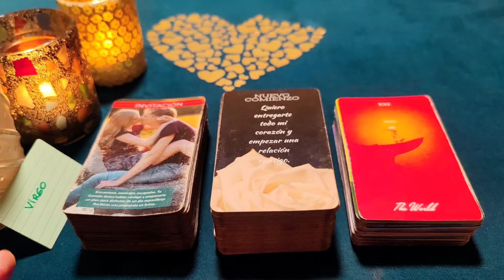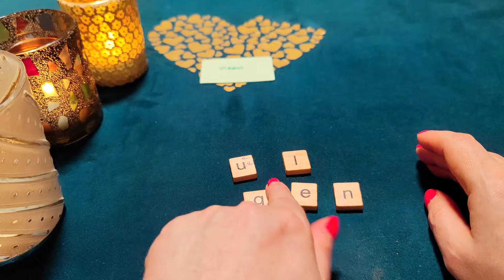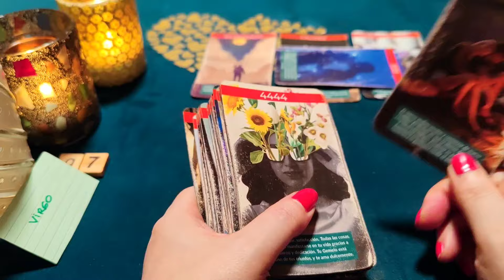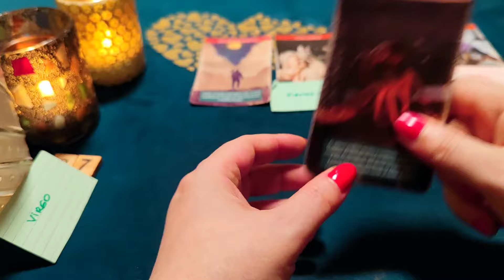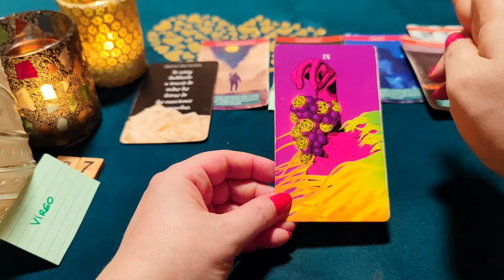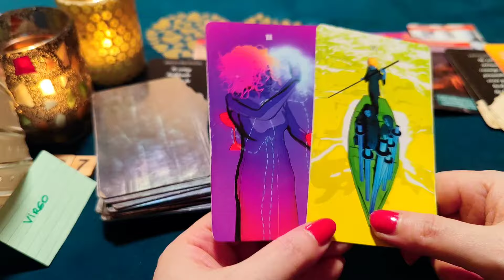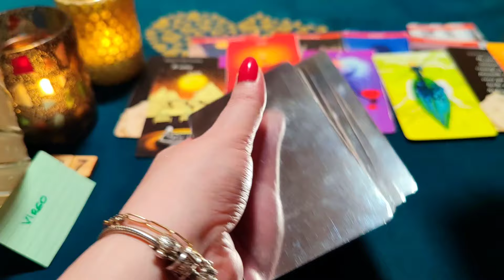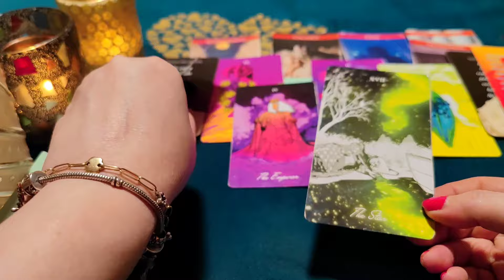VIRGO ♍ MIS LÁGRIMAS Y PERDÓN BASTAN PARA AMARNOS OTRA VEZ? HORÓSCOPO VIRGO AMOR MAYO 2024❤️